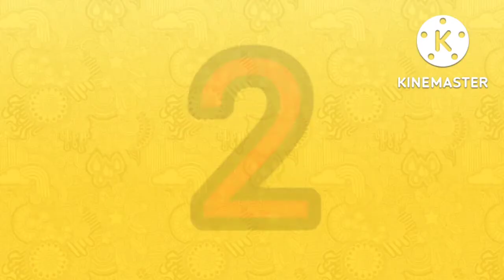पुरानी पैंट के 3 शानदार उपयोग ||Old pant reuse idea 😍😍